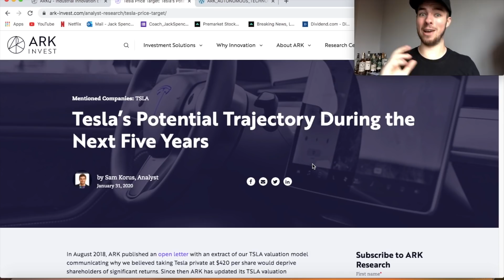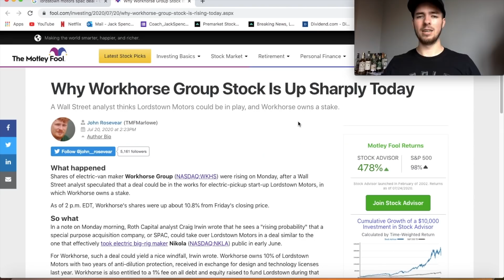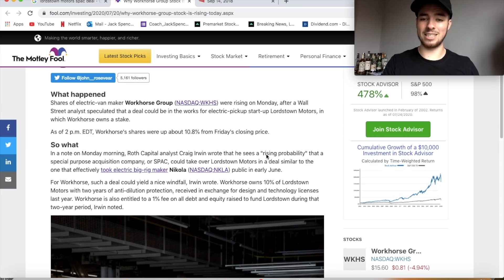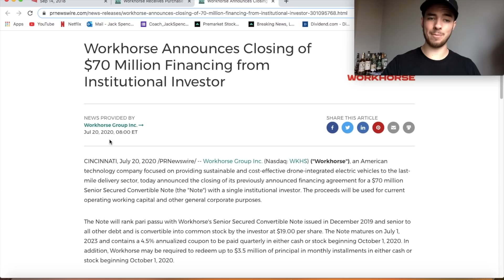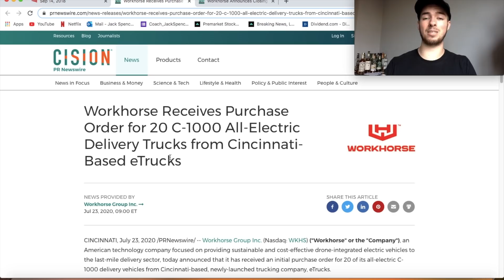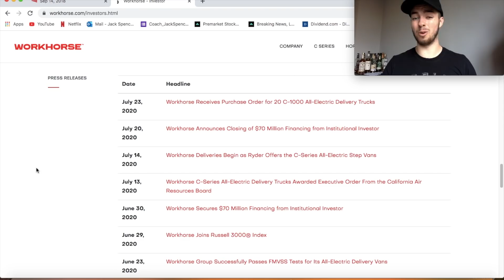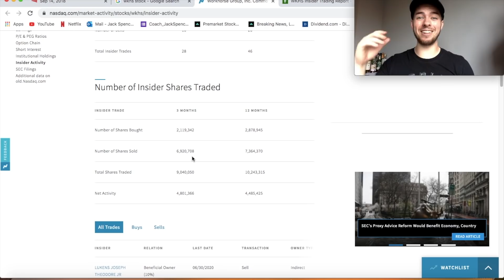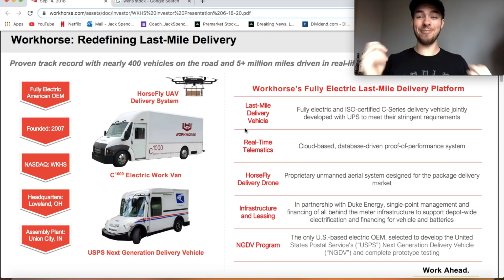Workhorse Stock News! Ark Invest Loading Up! Lordstown Motor's SPAC?!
Workhorse Stock News! Ark Invest Loading Up! Lordstown Motor's SPAC?! Today we're having a look into some more up to date information that came out in relation to Workhorse this week! This Week Ark Invest picked up a considerable amount more of WKHS Stock, A Top Analyst thinks it's likely for Lordstown Motor's to go Public Via a Spac soon, Workhorse received $70 million from an institutional investor, They sold 20 vehicles and theres been some insider trading going on!

1:13 - Ark Invest Update.

3:42 - Lordstown Motor's potential SPAC.

5:39 - $70 Million Financing from an institutional investor.

6:44 - 20 Vehicles Sold.

9:11 - Insider Trading.